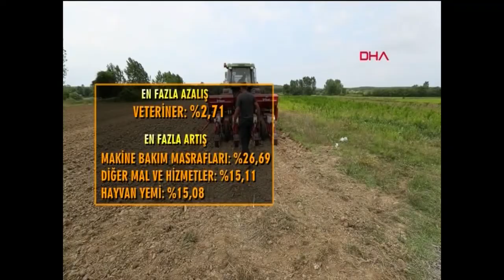Kanal B - 23.11.2020 (TÜİK Girdi Fiyat Endeksi)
TÜİK'in açıkladığı Girdi Fiyat Endeksi verilerinin değerlendirmelerini yapan TMMOB ZMO İstanbul Şube Başkanımız Murat Kapıkıran Kur artışının girdi fiyatlarına etkilerini, desteklemelerin yetersizliği, kredi maliyetlerinin yüksekliği ve endeksi etkileyen ana ve alt kalemlerdeki dalgalanmaların nedenlerine ilişkin açıklamalarda bulundu.